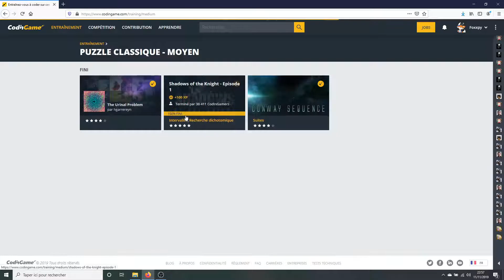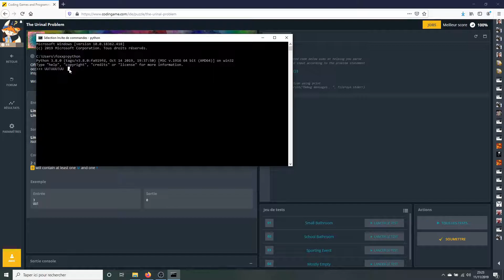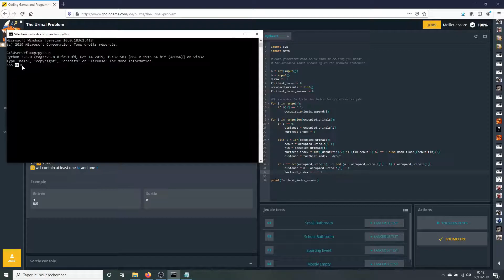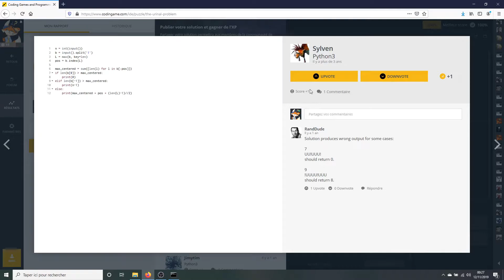[Codingame - Puzzle moyen] - 2. The Urinal Problem [Python3]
Regardons ce 2ème puzzle moyen de codingame, "The Urinal Problem", à défaut de tourner la tête et de regarder notre voisin de toilette faire ses petites affaires. Dans cet exercice, vous allez faire un peu de mathématiques en python. N'ayez pas peur quand je dis "mathématiques", vous avez les capacités de le résoudre.

Prenez bien le temps de poser la problématique sur papier, ou un autre support avant de coder, histoire de bien saisir comment vous aller résoudre ce problème. Vous ne voudriez pas que la dernière goutte s'envole sur votre voisin ;).

--- Timeline ---
00:00 : Introduction
00:12 : Énoncé
00:40 : Exemple sur ce qui va être codé
03:15 : Instanciation des variables
04:00 : Récupération de la liste des index des urinoirs occupés
04:50 : Calcul des distances maximales entre les urinoirs
04:59 : if i == 0
05:44 : elif i inférieur len(occupied_urinals)
09:55 : if i == len(occupied_urinals) - 1
13:05 : if distance supérieure à d_max
14:42 : Conclusion

--- Liens ---
N'hésitez pas à aller visiter le site de codingame
Puzzle de la communauté proposé par hgarrereyn.